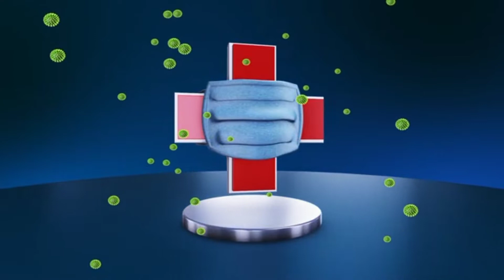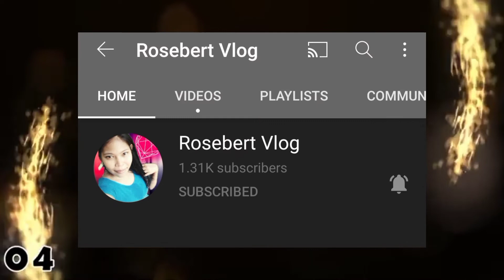True Blood brotherhood dugo para maka tolong sa kapwa pilipino blood donors